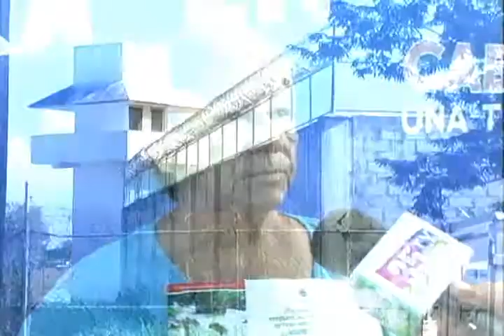ROSALVA FLORES NAVARRO